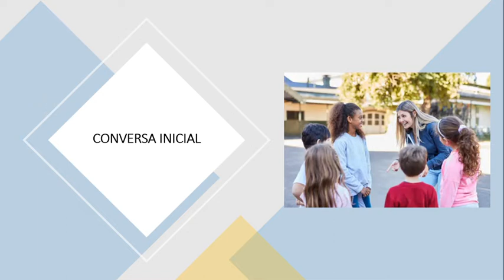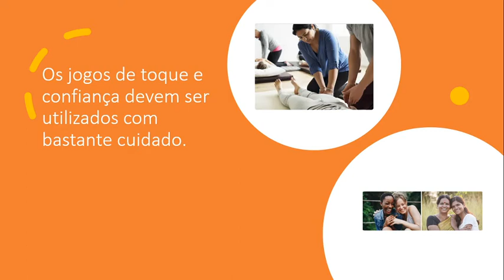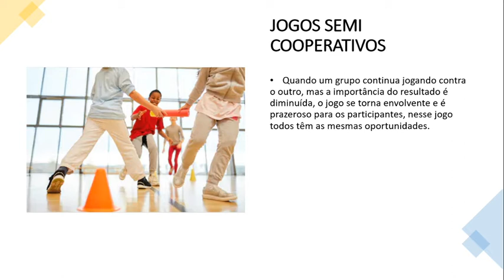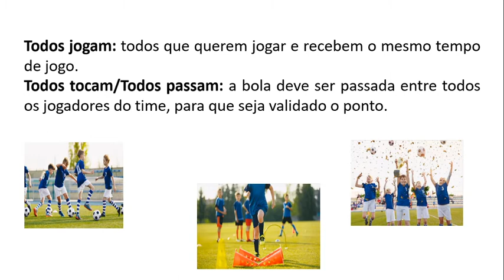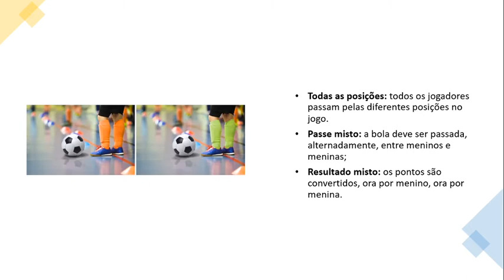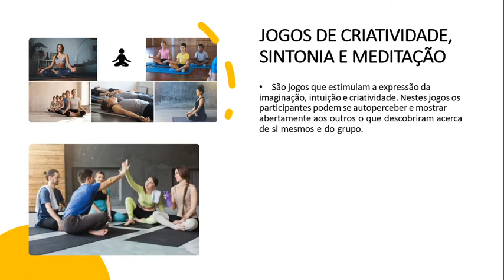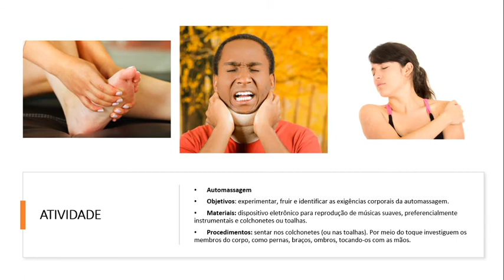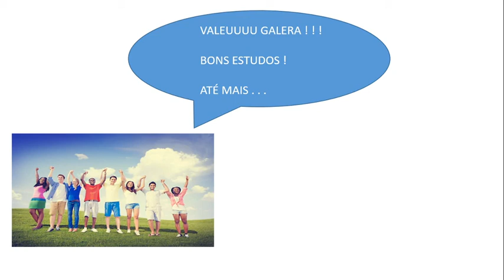Jogos cooperativos parte 4